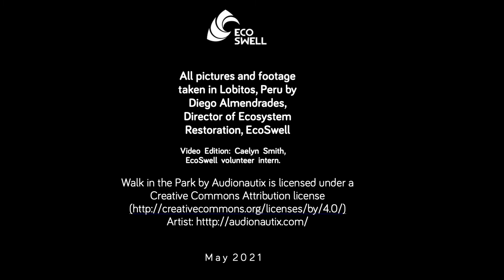Pacific Parrotlet - Peru Dry Forest Biodiversity - EcoSwell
EcoSwell, Biodiversity series videos, Lobitos, Peru, Dry Forest, Ecosystem restoration, conservation, SDG15, Life On Land, Columbus Zoo, native wildlife, endemic species, birding, birdwatching, ecotourism, Pacific Parrotlet, Tumbesian EBA